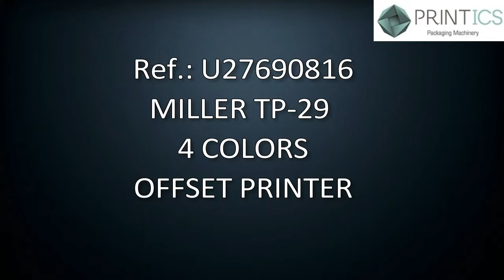VIDEO PRINTICS U27690816 MILLER TP-29 4 COLORS OFFSET PRINTER